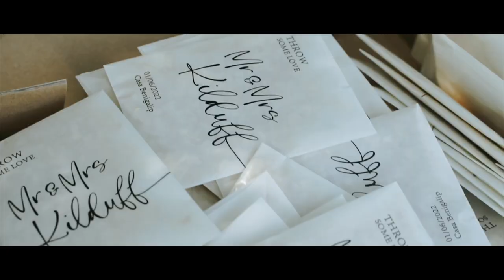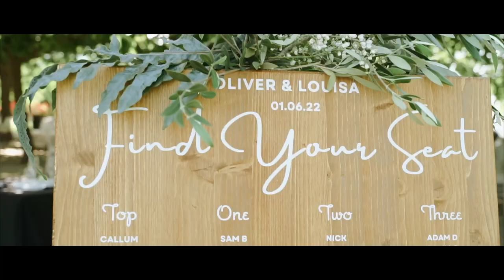Louisa & Oliver's Farm house wedding at Casa Benigalip | Highlight Video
Louisa & Oliver choose one of the best venues on the Costa Blanca and that mixed with a great group of friends was a recipe for an amazing wedding!

(2) Sony a7III
Sony a7II
GoPro HERO9 Black
Sony FE 35mm f/1.8
Sony 85mm f/1.8
Tamron 28-75mm F/2.8 Di III RXD
Sony 16-35mm f/4
DJI Drone
Godox TT685II S
Godox xPRO - S
Video Light
SD Cards

AUDIO GEAR
ZOOM H4nPro
RØDE VideoMic Pro
RØDE VideoMicro
RØDE SmartLavPlus

EDITING GEAR
SSD DRIVE
HARD DRIVE
BACK UP HARD DRIVE